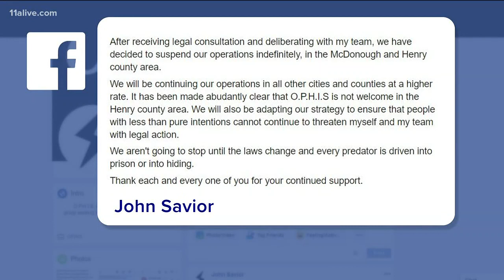Sex predator watchdog group may be at odds with police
OPHIS gained quick notoriety for tracking down alleged child sex predators.